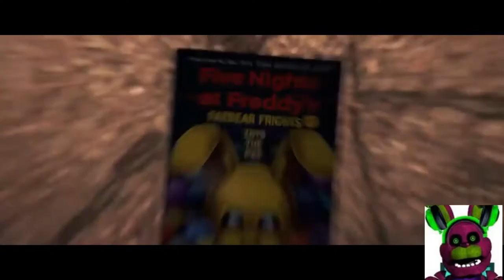Into The Pit Plush REMAKE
thanks for making this ink minion